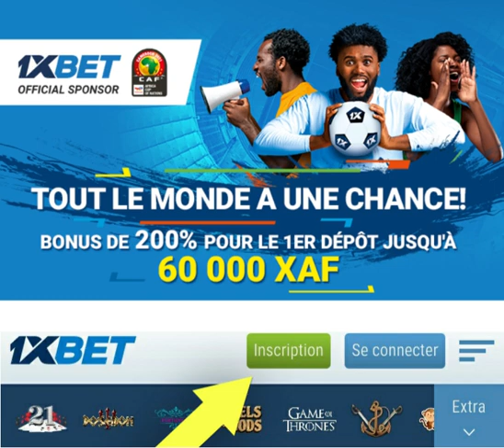1xBet 🤑🤑🤑🤑🤑, Cliquez sur le dans la description pour recevoir le double de votre 👇👇👇